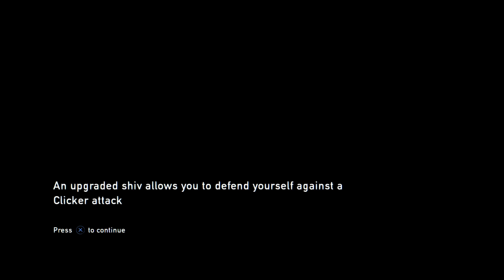The Last of Us Remastered w/ Süti 10. Rész - Bill Nyomában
Like-oljátok hogyha tetszett. Nagyra Értékelem.